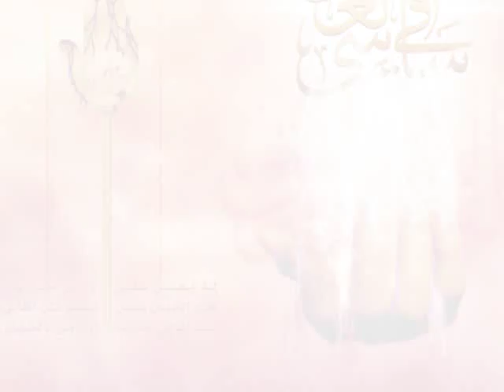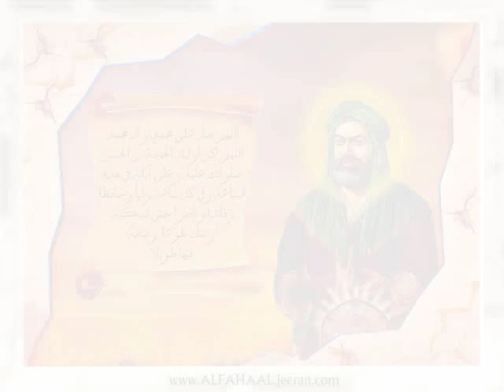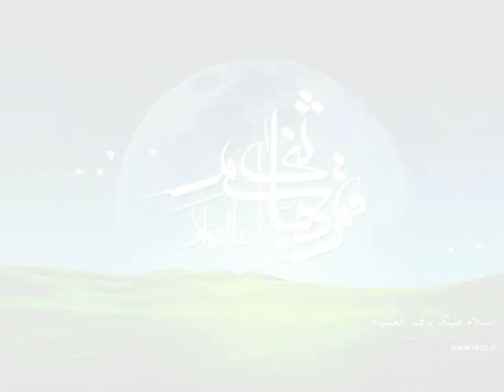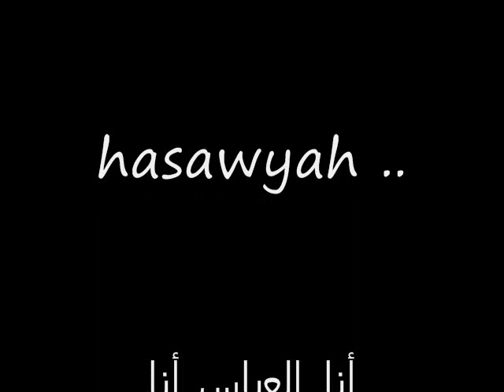أنا العباس أنا / للرادود علي البديري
للرادود علي البديري